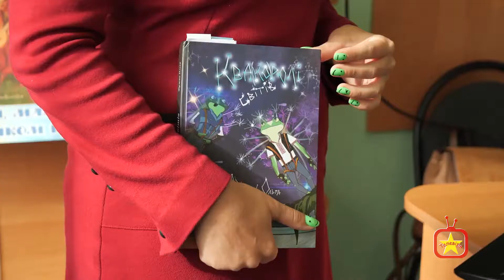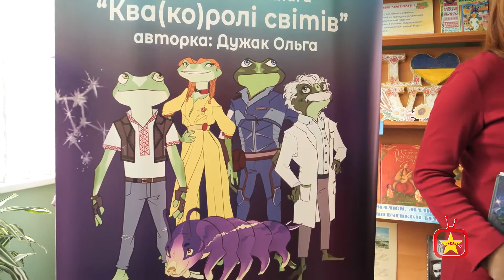Ква-королі та дитяча телешкола "Телевізія"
Спеціально для учнів Дитяча телешкола "Телевізія" письменниця Ольга Дужак презентувала свою фантастичну історію про космічних жабок🐸! "Ква(ко)ролі світів" - прекрасна історія про дружбу, сміливість, кмітливість та справжні пригоди! Всім рекомендуємо познайомитись з її героями ближче.✌
Дякуємо Вінницькій обласній бібліотеці для дітей імені І. Я. Франка за співпрацю! Бажаємо вам більше гарних читачів та нових книжок))